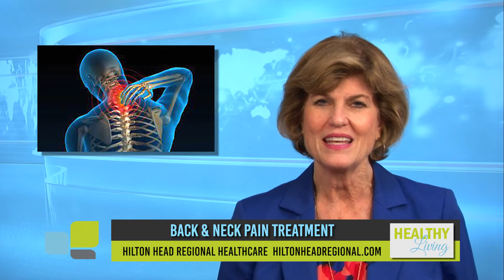HEALTHY LIVING | Robyn Zimmerman, Health Headlines | August 24, 2022 | WHHITV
Hilton Head Regional Healthcare
Hilton Head Hospital:  25 Hospital Center Blvd, Hilton Head Island, SC 29926
Coastal Carolina Hospital:  1000 Medical Center Dr, Hardeeville, SC 29927
Bluffton Medical Campus:  75 Baylor Dr, Bluffton, SC 29910

Healthy Living Interviews Hosted by Debi Lynes
Health Headlines by Robyn Zimmerman

August 2022

32 Office Park Rd, Hilton Head Island, SC  29928